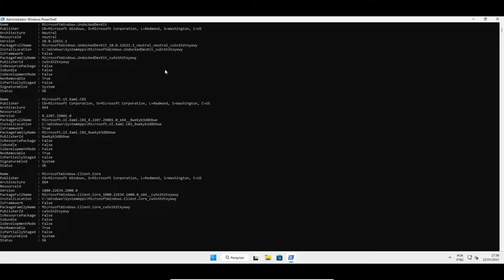Como Obter Lista De Apps Da Microsoft Instalados No Windows 11/10 Pelo Powershell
Nesse tutorial vamos aprender como obter a lista de apps da Microsoft Store instalados no Windows através do Powershell. Para isso vamos utilizar o comando Get-AppxPackage.

O comando Get-AppxPackage no PowerShell é usado para obter informações sobre os aplicativos instalados no sistema operacional Windows. Ele lista os aplicativos do tipo AppxPackage (aplicativos da Plataforma Universal do Windows - UWP) instalados no computador, exibindo detalhes como nome, versão, arquitetura, editor e outros. Essa informação pode ser útil para fins de gerenciamento, solução de problemas ou automação de tarefas administrativas relacionadas aos aplicativos instalados.